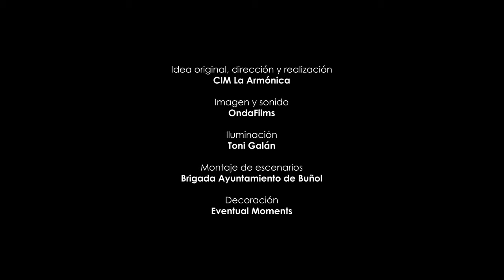Concierto "Repobladores" - CIM La Armónica de Buñol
"Concierto Repobladores". 14 de agosto de 2020, Plaza de Armas del Castillo de Buñol.
CIMLAARMONICA#LaMUSICAquenosedetiene#conciertosseguros

PROGRAMA:
• The Danserye                                                        Tylman Susato

Trompetas: Pablo Perpiñan y Jaime Valiente
Trompa: Gema Cárcel
Trombón: Adrián Nuevalos
Bombardino: Indalecio Zanón
Percusión: Eduardo Zanón

• Estampas criollas                                      Beatriz Lockhart

Clarinetes:    Alba Tello,  Adrián Matamales y Carlos Blanco
Clarinete Bajo:   Pablo Garrido

• Pregón de danza                                      Georgina Sánchez

Clarinete:    Mariano Cortías
Chelo:    Noelia Criado

• Nagoya Marimbas                                    Steve Reich
• Invention  nº 4                                       Johann Sebastian Bach
• Trio per dúo                                          Nebojša Jovan Živković

 Rafa Ferrús
 Manuel Fuertes

• Capricho de Cámara nº 2
“Danzas de  una Veleta”        Daniel Gilabert Gil

Recitado:   Juan Fuentes
Trompeta:  Toni Cambres
Piano:   David Almerich
Percusión:  Rafa Ferrús

• Evocaciones para Oboe solo                            Henri Tomasi

  Oboe:    José Antonio Masmano

• Quatour                                                                    Jean Françaix

Flauta:   Ana Alcover
Oboe:  Irene Roser
Clarinete:   Lucas Bernal
Fagot:    María Bernal

• Dances                                                                      John Stevens

Bombardinos:  Sergio Casas y Andrés Carrascosa
Tubas:   Rubén Casas y Pedro Criado

• Disco Toccata                                                   Guillaume  Connesson

Saxofón:   Pablo Pardo
Chelo:   Noelia Criado

• Divertimento                                                              Alfred  Uhl

Clarinetes:   Mariano Cortías, Vladi Rodriguez y José Tello
Clarinete Bajo:  Santi Ruiz

• Spring                                                                      Herman Beeftink
Flauta:   Amalia Tortajada
Piano:   David Almerich
• Stowaway                                                                Herman Beeftink

"Ande Brass Quintet”
Trompetas: Paco Marzo y Gabi Guaita
Trompa: José Manuel Varona
Trombón: Antolín L. García
Tuba: Rubén Casas

• Suspiros de España                                               Antonio  Álvarez
• Variaciones sobre un reloj rojo                            Guillermo Ruano
• Sea Sketches                                                          Ian MacDonald

Idea Original, Dirección y Realización:  CIM La Armónica
Imagen y Sonido:      Onda Films
Iluminación:               Toni Galán
Montaje Escenarios:                                   Brigada Ayuntamiento de Buñol
Decoración:                Eventual Moments